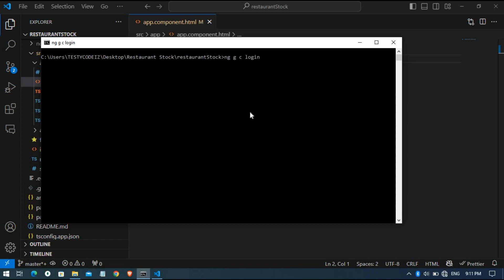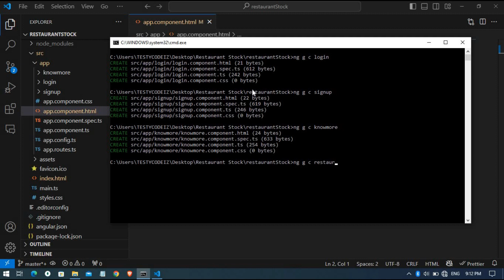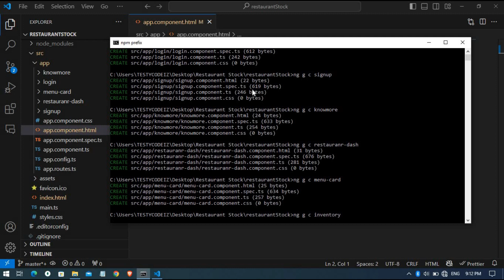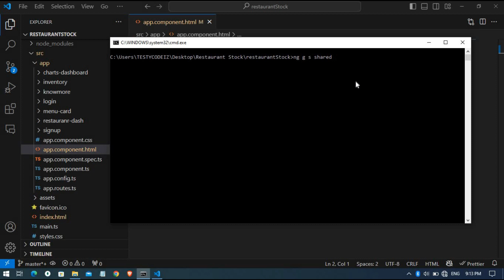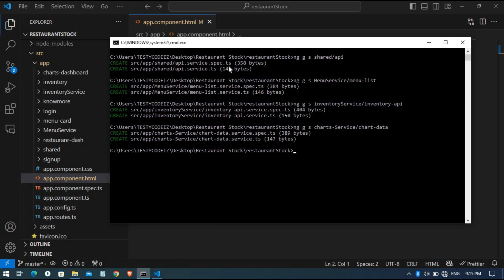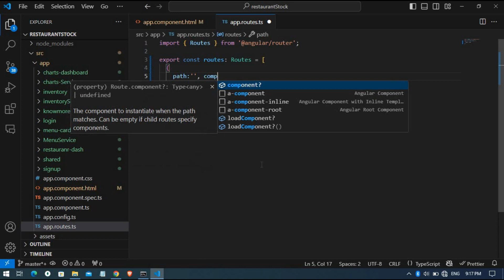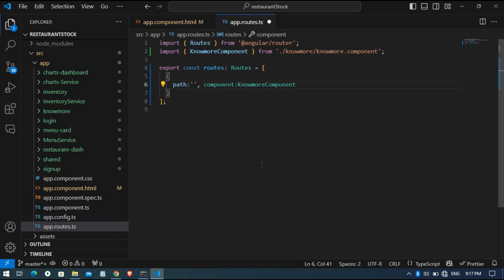Angular 17 restaurant stock inventory Application | Create Components and services using Angular CLI